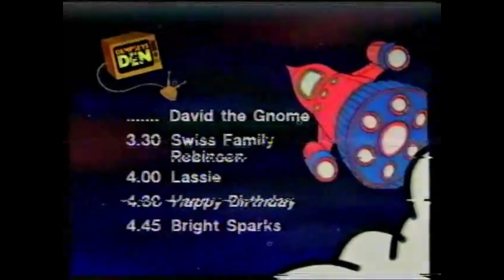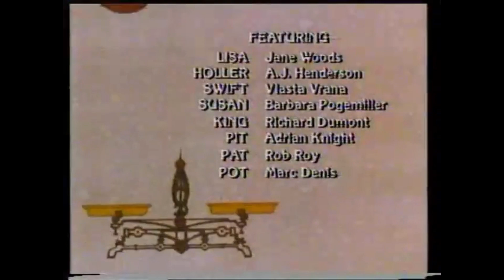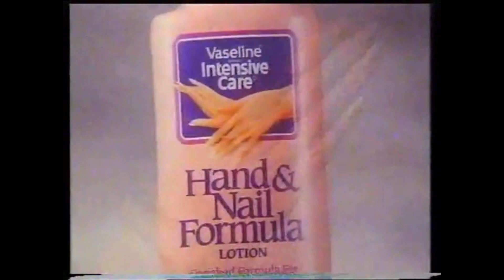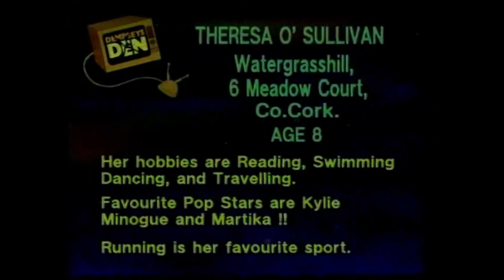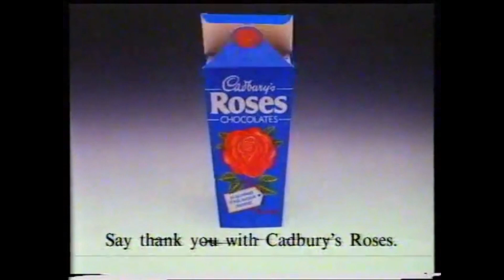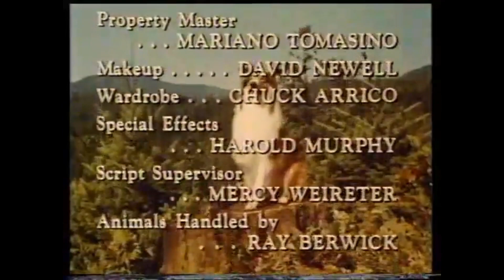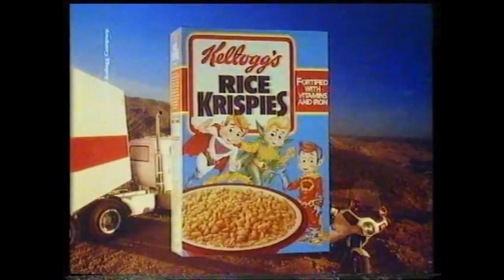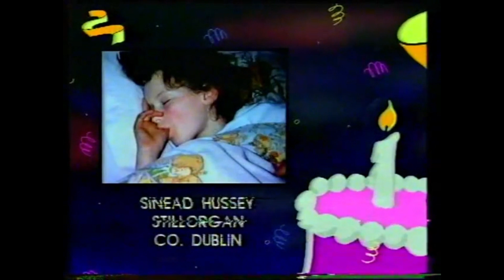RTE Dempsey's Den | Continuity Links | 1990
A continuity links of a former RTE's Network 2 (now RTE2) block The Den (known as Dempsey's Den at the time) in Ireland from 1990, presented by Ian Dempsey, Zig, Zag and their dog Zuppy.
It was recorded shortly before Ian Dempsey left his Den presenting role just to make way for his replacement, Ray D'Arcy as it was shortened to ''The Den'' later on in the Autumn.
Shows and cartoons are cut short, actual date of this recording is unknown, but it's probably from either Winter or Spring.
With thanks to KillianM2 and molloyg for the reupload.